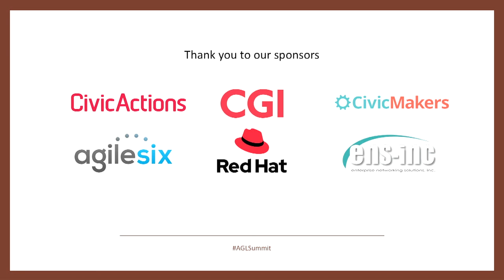AGL Summit - Opening Remarks - May 23, 2019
The AGL Association hosted its first annual summit on May 23, 2019 in Sacramento. Opening speakers included Adam Dondro, California Health and Human Services Agency CIO; Michael Wilkening, Governor Newsom's Special Advisor on Digital Innovation; and Aaron Pava, Executive Director of the AGL Association.